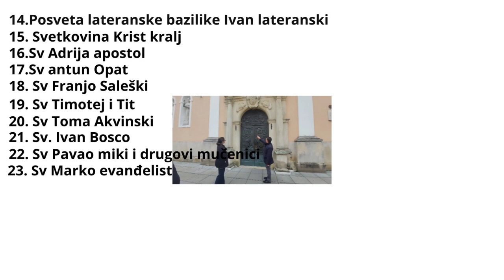Svetkovina presvetog srca isusova